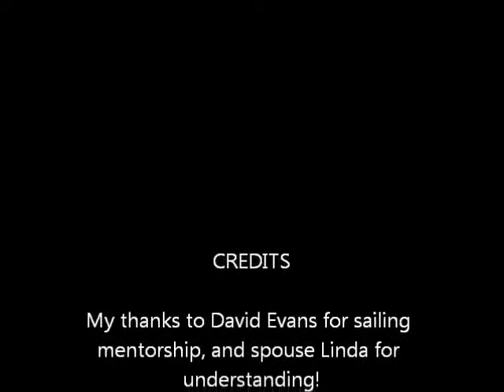Underway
First time our Hunter 27 got underway. Sunday, 10/23/11